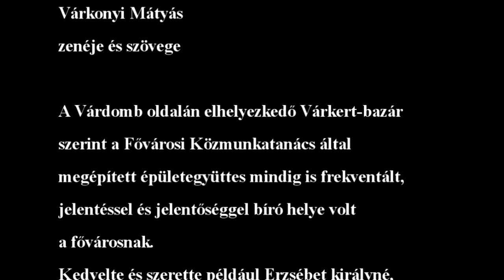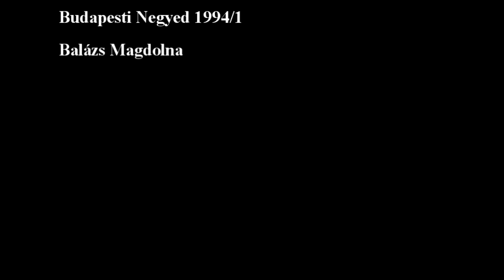01 Nekünk épül a Park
Az Ifipark beat-musical dalait, némi késéssel, elkezdem népszerűsíteni. Jó hallgatást és videónézést! Várkonyi Mátyás